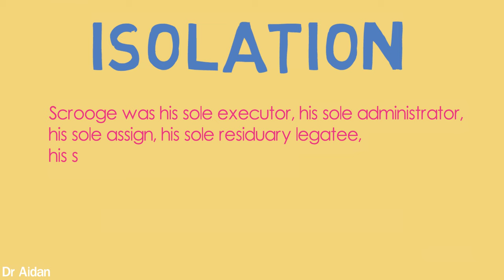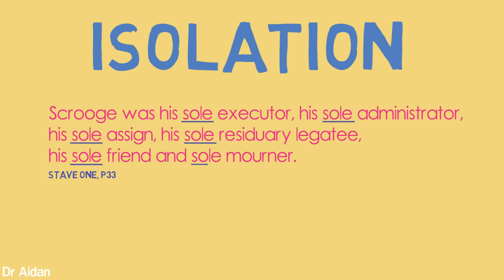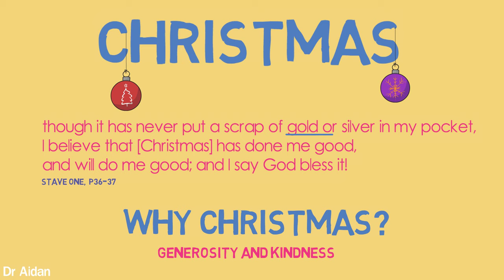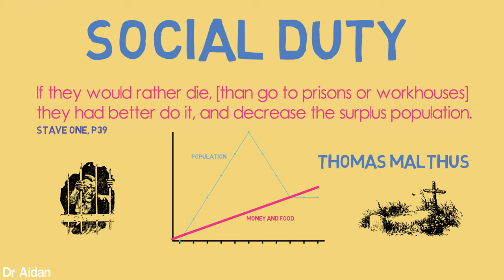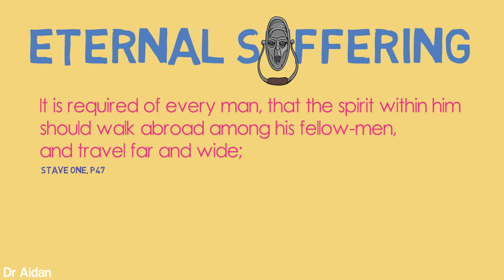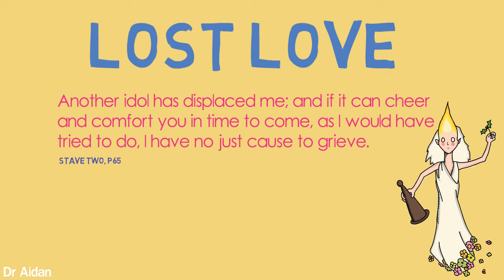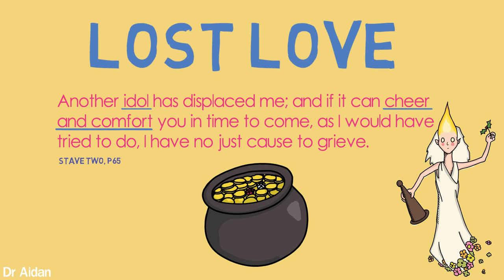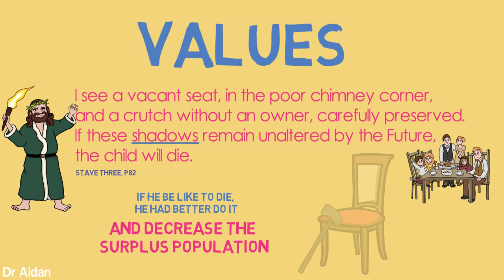The 10 Most Important Quotes in A Christmas Carol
Studying 'A Christmas Carol'? Dr Aidan, PhD, provides you with the 10 key quotes in Charles Dickens' 'A Christmas Carol', along with in-depth analysis, to help you gain a greater understanding of this thought-provoking book. Perfect for GCSE students.

Have any video requests? Post them in the comments.